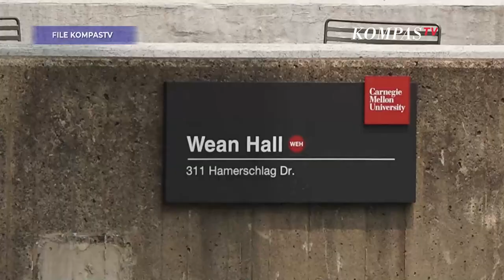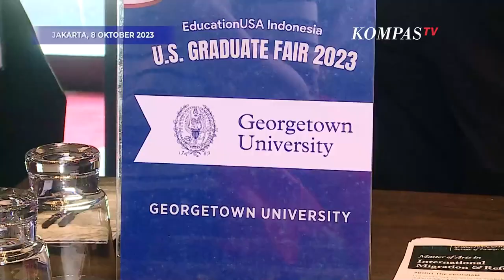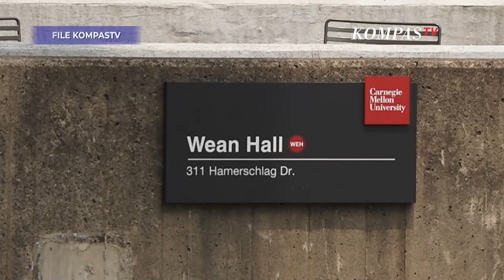Kampus AS Buka Kesempatan Kuliah untuk Warga Indonesia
JAKARTA, KOMPASTV - Kedutaan besar AS gelar rangkaian pameran pendidikan atau U.S Graduate Fair 2023.

Acara digelar di Hotel Park Hyatt, Jakarta, Minggu (8/10).

Kurang lebih 20 universitas kenamaan di AS turut berpartisipasi dalam acara tersebut.

Masyarakat Indonesia sambut baik acara tersebut, terutama yang berkeinginan kuliah di AS. (*)

Kompas TV
Independen | Terpercaya